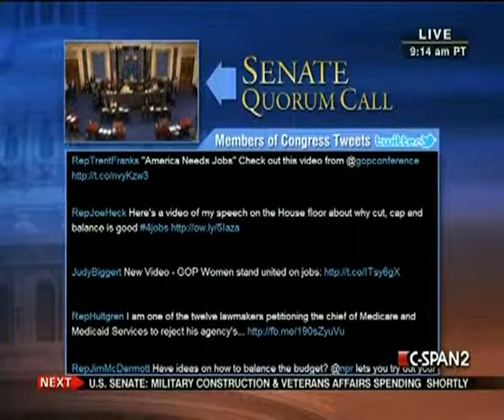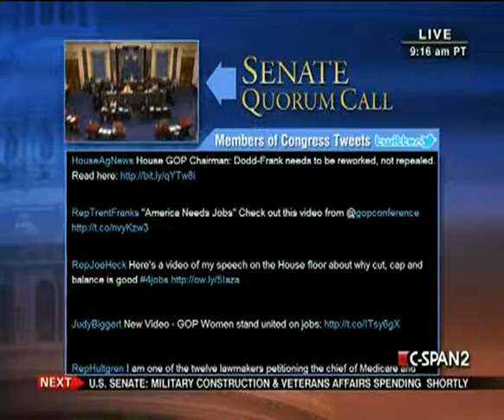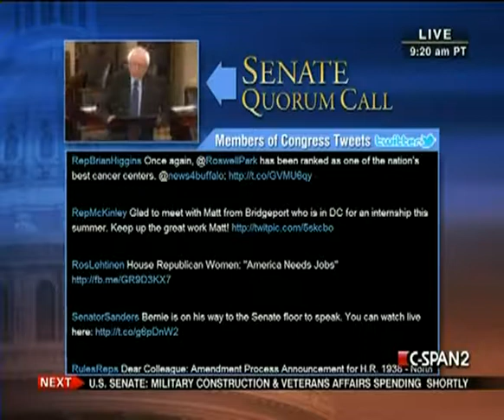Senate Session 2011-07-19 (12:11:29-12:30:41)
After the transaction of any morning business (not to extend beyond two hours), Senate will continue consideration of H.R. 2055, Military Construction and Veterans Affairs, and Related Agencies Appropriations Act.